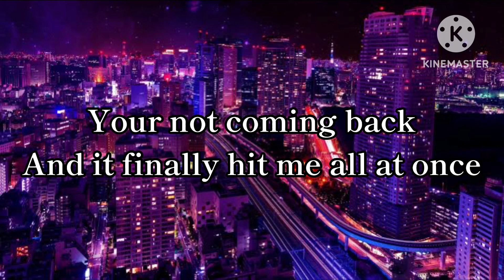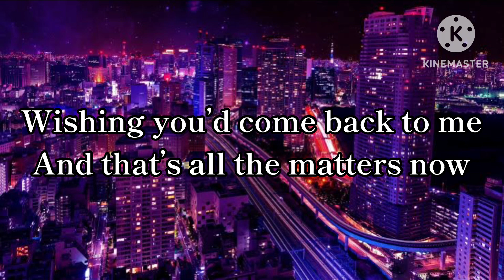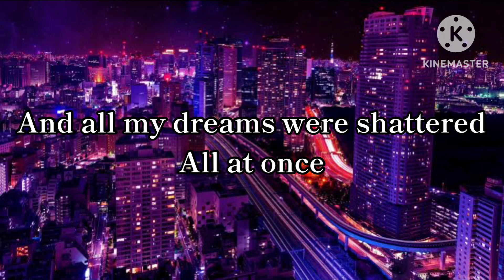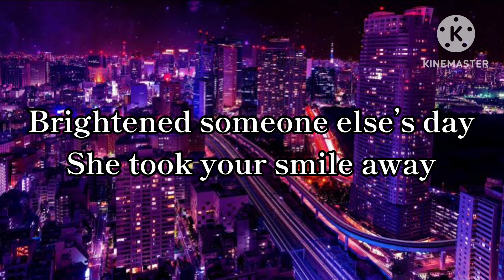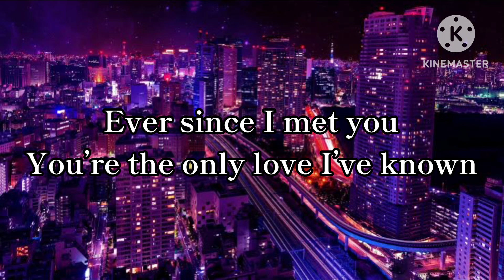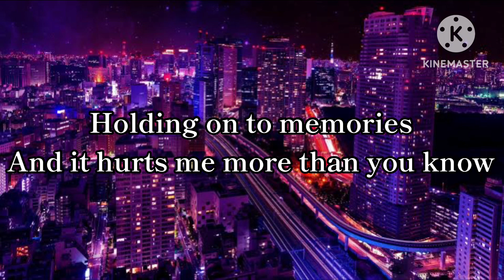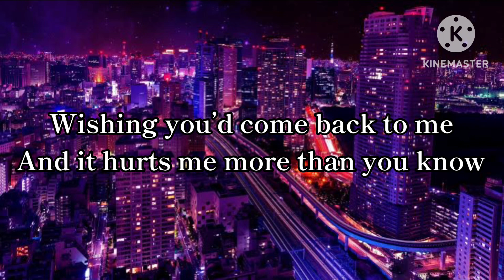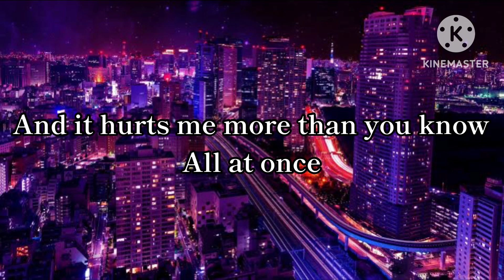Whitney Houston - All At Once (Lyrics)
From Whitney Houston’s 1985 album "Whitney Houston"

I don’t own any songs and images that I used for video.